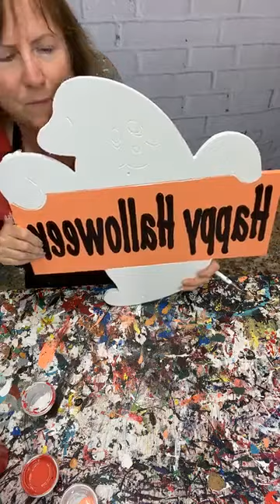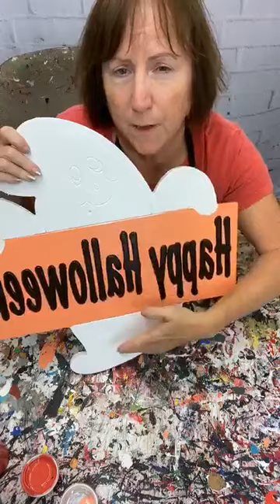LEARN TO PAINT: Happy Halloween Ghost and Candy Corn Halloween Yard Art (Personalize It!)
Don't let painting your own Halloween decor scare you! 👻🎃

Hey there! It’s Mary here, and I’m so excited to share how to paint our Happy Halloween Ghost Yard Art -and- our Candy Corn Halloween Yard Art! (We sell a lot of Candy Corn Yard Art pieces each year!!)

The letters can take a little while, so it can seem a little intimidating, but watch for the painting steps, techniques, and my best tips. I even show you how to add the name to your Candy Corn piece for a personalized touch!

And through it all, I try to make it easy so that you can follow along and learn how to paint these pieces (or others like it) all on your own!

Would you like the paper pattern mailed to your front door?

Would you like the Digital Pattern that you can download online?

Would you like to purchase a Wooden Blank ready to be painted?  We think you will love painting this!

Our FREE Facebook Painters Clubs is the place for you! This community is full of painting tips, Yard Art tricks, and “How to Paint” tutorial videos like this (and much more!)

Just a few times a year, the doors open to our Yard Art Academy. This membership program will guide you from “Hobby Painter” to Yard Art Painting PRO! 💪 It’ll even help you kick off your own Yard Art side hustle, too.

⤹ SKIP THE DIY!
Purchase Yard Art decor ready to place in the ground! Order a custom piece like this and shop for other high quality, outdoor decor

⤹ We Sell Luxcraft Poly Furniture ♥
We are also an authorized reseller of Amish-made Luxcraft Poly furniture; You are going to love Luxcraft gliders, swings, chairs, and picnic tables, and more. Please click here to view our online catalogue.

⤹ FREEBIES
Make Your Yard Art Shine! Learn how to add glitter to any Yard Art piece or door hanger!

⤹QUICKLINKS